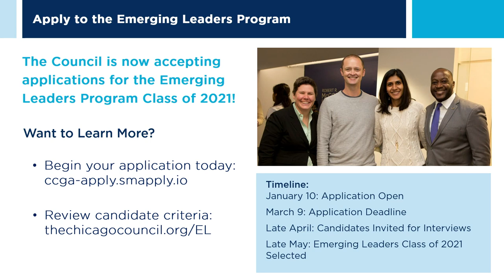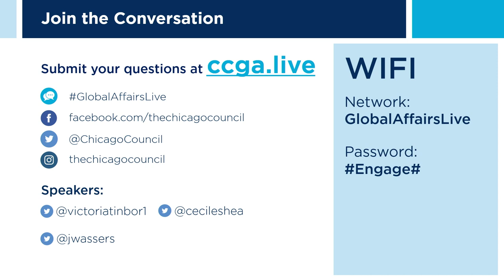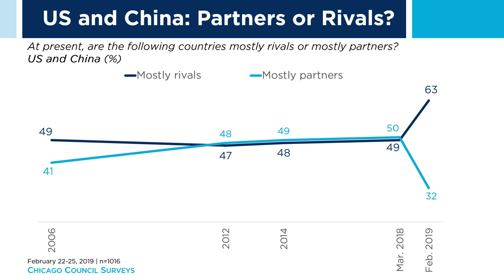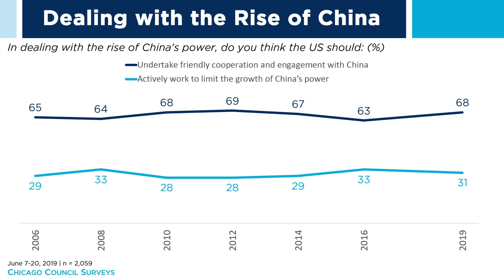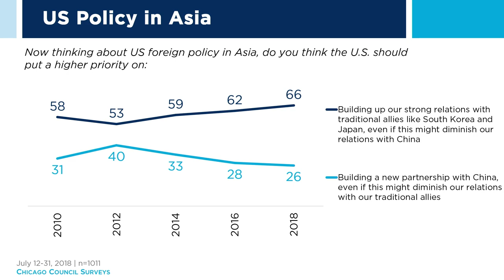Hong Kong and the Future of One Country, Two Systems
For months now, Hong Kong residents have taken to the streets in the hundreds of thousands to demonstrate for greater autonomy and political freedom from mainland China. Yet Beijing’s stance toward Hong Kong has not appeared to change, even as many now question the future of the “one country, two systems” policy. With the growing waves of protest, and with no end in sight, what can these massive demonstrations tell us about where this metropolis is heading? Join Victoria Tin-bor Hui, Jeffrey Wasserstrom, and Cécile Shea as they discuss Hong Kong and what the potential endgame looks like for China.